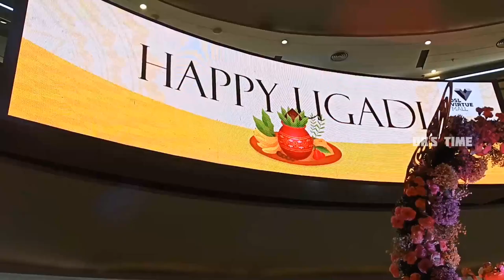Sunday Special Vlog - DIML | ❤Chicken 65 Biryani + Lazy chicken curry❤ | Visit DSL Mall Hyderabad.